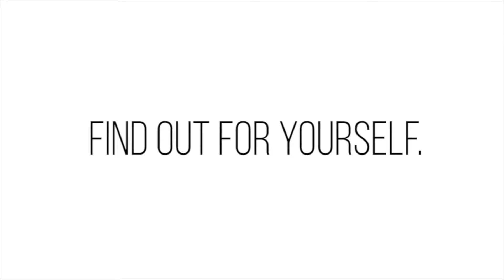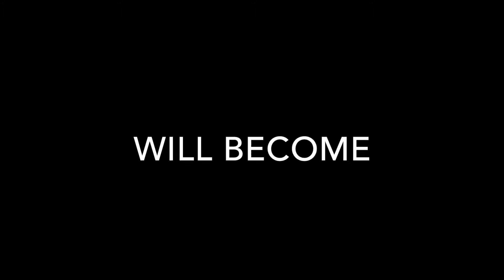October 11th Announcements